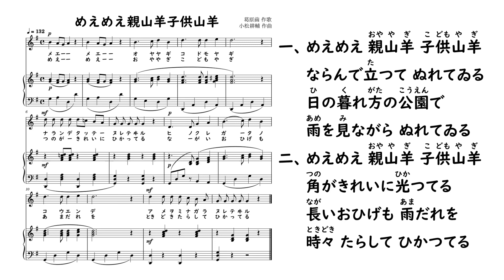めえめえ親山羊子供山羊